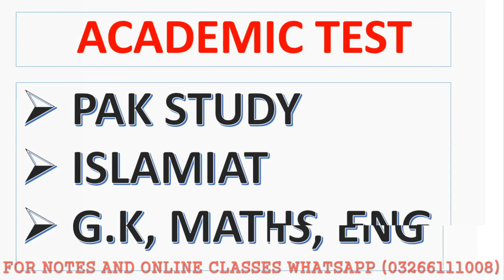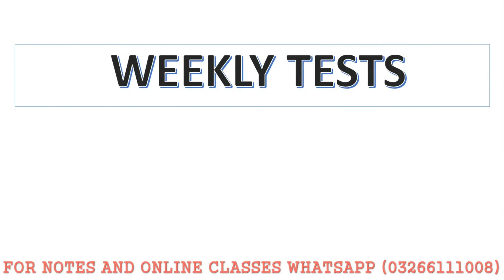PMA 152 LC ONLINE REGISTRATION | 152 PMA LONG COURSE | HOW TO JOIN PAK ARMY | PMA 152 ONLINE TEST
WE COVERED THE FOLLOWING TOPICS IN THIS VIDEO
1) HOW TO JOIN PAK ARMY
2) PMA 152 ONLINE TEST
3) 152 lONG COURSE ONLINE APPLY
4) HOW TO APPLY IN PMA 152 LONG COURSE
5) PAK ARMY NEW JOBS 2023
6) PMA TEST PREPARATION